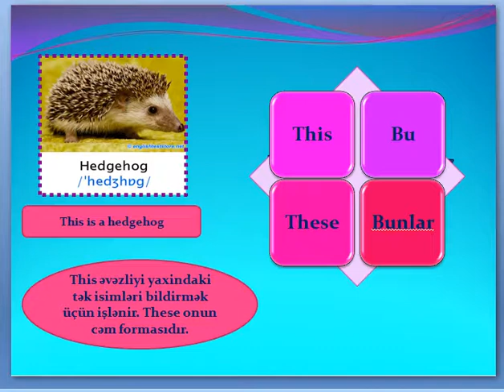İşarə əvəzlikləri (this, these )by Ruslan